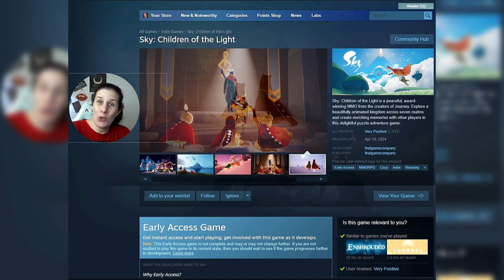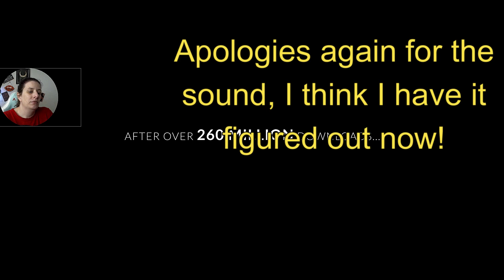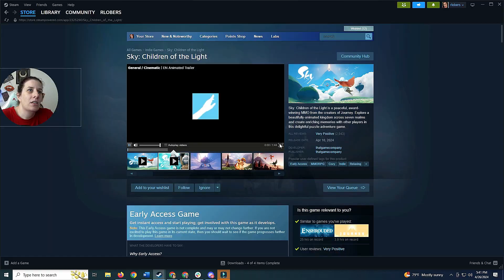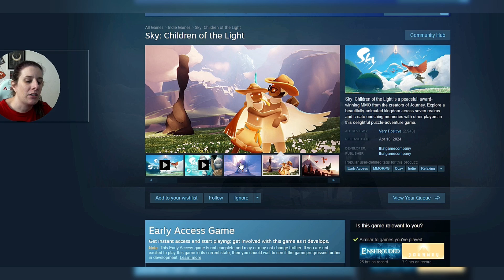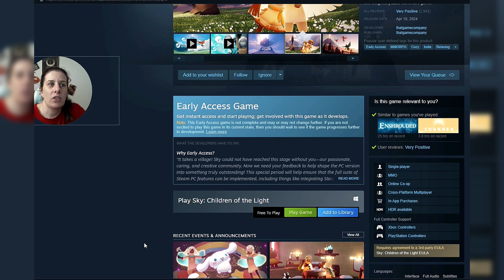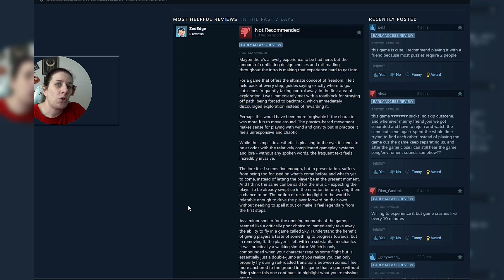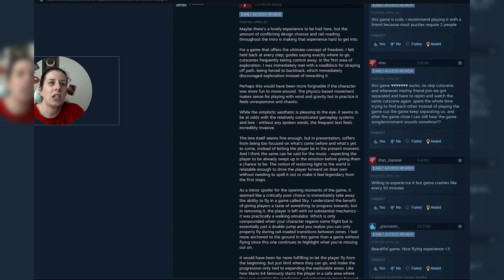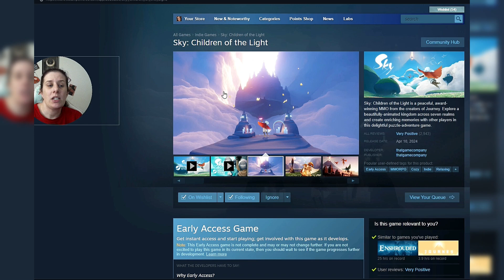Reacting to Sky: Children of the Light Game Trailers!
RELEASE DATE: Apr 10, 2024
DEVELOPER& Publisher: thatgamecompany

Early Access, MMORPG, Cozy, Indie, Relaxing,

Early Access Game- Free to Play
Get instant access and start playing; get involved with this game as it develops.
Note: This Early Access game is not complete and may or may not change further. If you are not excited to play this game in its current state, then you should wait to see if the game progresses further in development.

Verified
TITLE: Sky: Children of the Light
GENRE: Adventure, Casual, Indie, Massively Multiplayer, RPG, Free to Play, Early Access
DEVELOPER: thatgamecompany
PUBLISHER: thatgamecompany
EARLY ACCESS RELEASE DATE: Apr 10, 2024
thatgamecompany

**If you are a creator on any platform like Youtube, Twitter, Twitch, Instagram or others, knowing your "worth/Values" on social media can be helpful to determine how much you can earn. Check out Social Bluebook, it is what I use to track my values.

Location: Georgia
Skin: Fair, Warm, Dry, and Sensitive.
Camera Used: Canon T6I
Microphone: Rode VideoMic GO LightWeight On-Camera Microphone